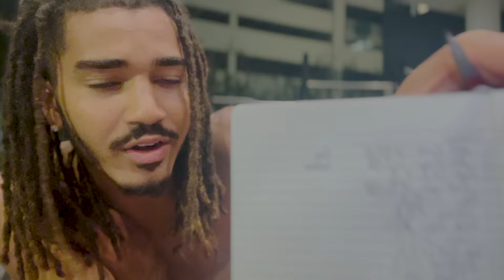My 5 Pillars Of Health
These are my 5 Pillars of Health that you can follow if you also want to be healthy.

Chapters:
Intro: 00:00
Training: 02:12
Pillar 1: 05:07
Pillar 2: 06:27
Pillar 3: 08:24
Pillar 4: 10:04
Pillar 5: 12:16
Pillar 6: 13:15

Welcome to the Suverse.

I’m Souleymane and I give workouts, wisdom, and wealth.

FREE 7-STEP AESLETIC WORKOUT GUIDE